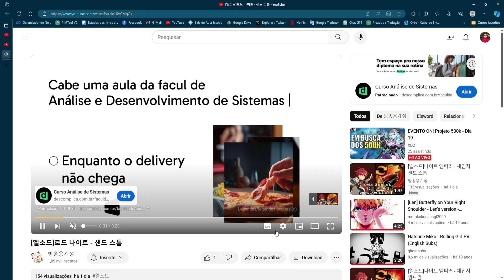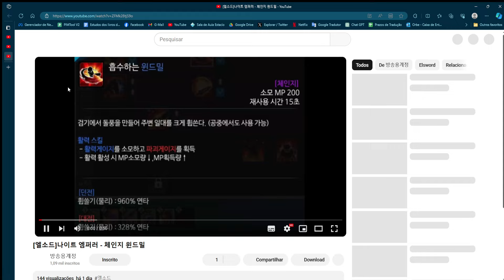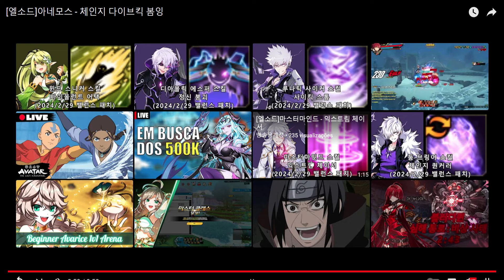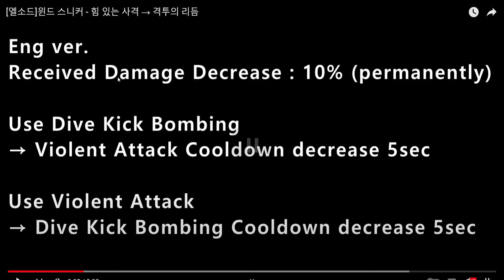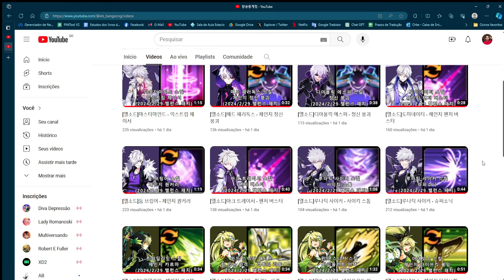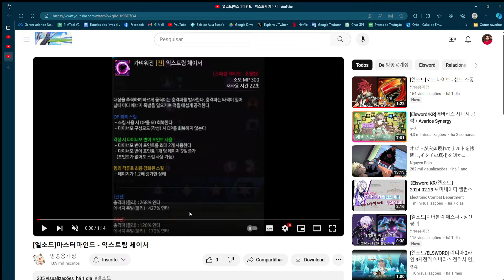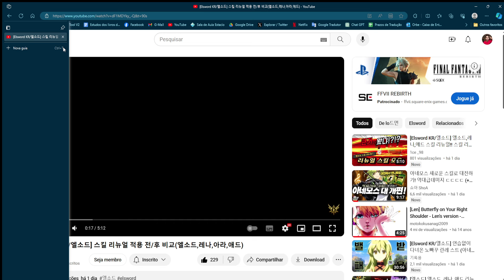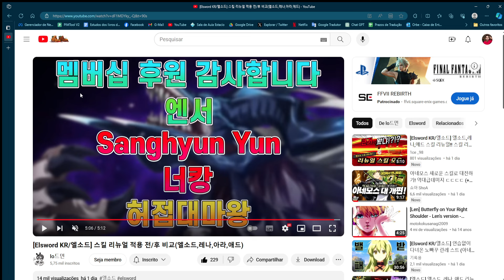[Elsword] Reformulação das Habilidades do Elsword, Rena, Add e Ara!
Gostaram da nova leva de balanceamento?